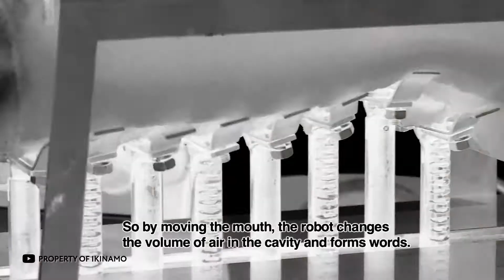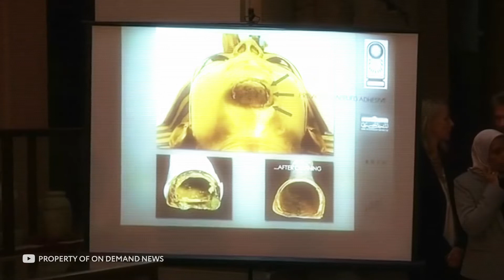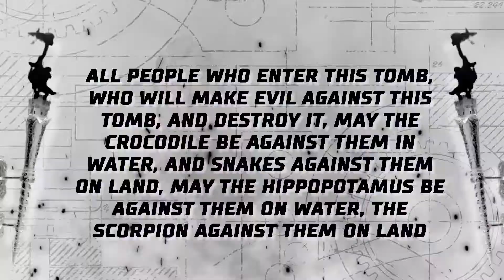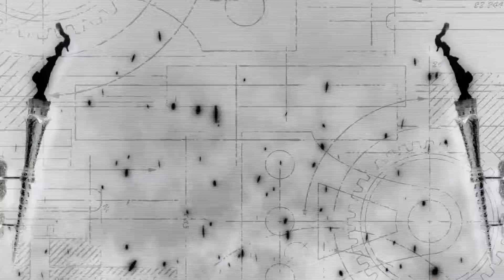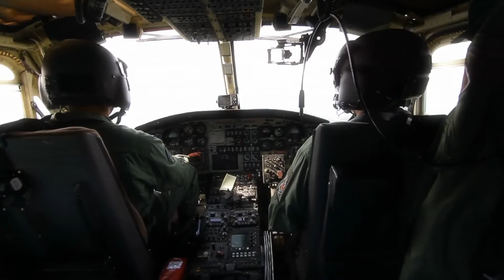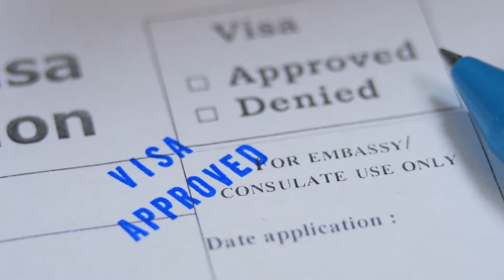This Mummy Spoke For The First Time in 3000 Years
Dead people can talk! Such a conclusion can be made after scientists announced that they made a real mummy speak. What does the voice from the distant past sound like, and how did the scientists get it? Now you will find out! Let’s go!

Original script, commentary and edit of this video are created by Infinity author.